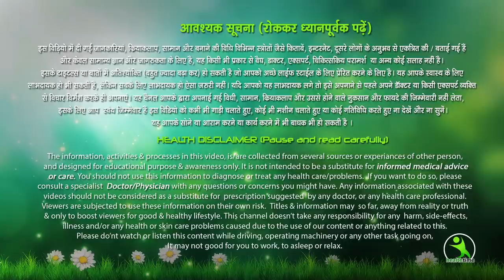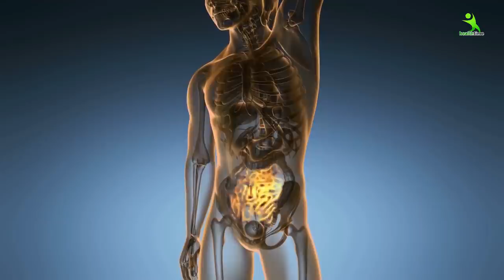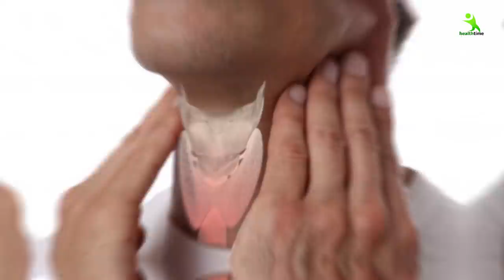पीरियड्स की समयस्या यानि माहवारी में है कोई प्राब्लम, तो ये काम आपकी समस्या को करेगा सदा के लिए गायब